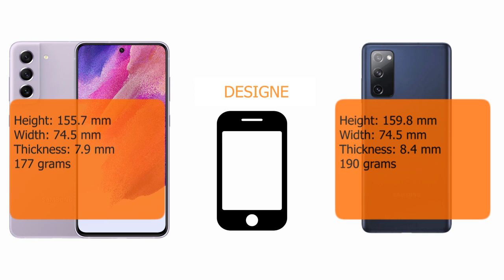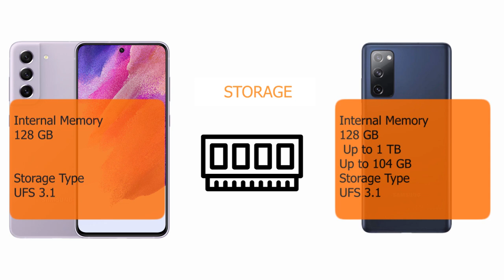samsung galaxy s21 fe vs samsung galaxy s20 fe | Camera, PUBG, Battery, Display Comparison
samsung galaxy s21 fe,galaxy s21 fe,samsung s21 fe,galaxy s20 fe,samsung galaxy s20 fe,s21 fe vs s20 fe,samsung,s21 fe,s20 fe vs s21 fe,samsung s20 fe,samsung galaxy s21 fe vs s20 fe,galaxy s21 fe vs galaxy s20 fe,samsung galaxy s20 fe 5g,samsung s21 fe 5g,samsung s21 fe vs samsung s20 fe,samsung s20 fe 5g vs samsung s21 fe 5g,samsung s21 fe vs s20 fe,samsung s20 fe vs s21 fe,samsung galaxy s21 fe 5g,samsung galaxy s21 fe vs samsung galaxy s20 fe